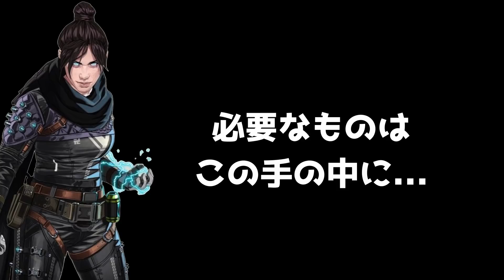[その２] ９割が聞いた事ないAPEXセリフまとめ [スパレジェ確キル編]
オーディンは、北欧神話の主神にして戦争と死の神。

フラフィンスビータ
アイスランド語でレイブンズバイト(ブラハのレジェ武器の名前)

0:00　ブラッドハウンド

0:36　ジブラルタル

1:12　ライフライン

1:57　パスファインダー

2:18　レイス

2:51　バンガロール

3:09　コースティック

3:54　ミラージュ

4:48　オクタン

5:36　レヴナント

念願のスパレジェ武器確キル台詞まとめが完成しました！

ご協力頂いた視聴者の皆様本当にありがとうございます！
皆様に支えられてこのチャンネルを続けられています。

これからも、健康第一マイペースで動画を上げていきます。

※まだデカい鼻くそは出てきてません。